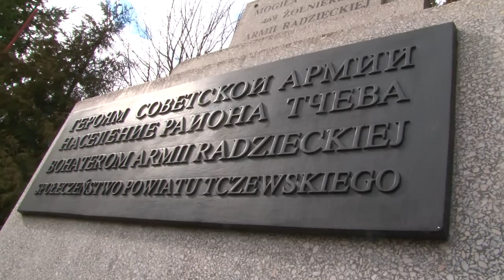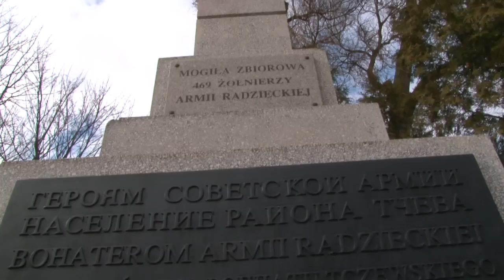"Pan hańbi mundur polski, w jakich służbach pan był?" Zajście przy mogile czerwonoarmistów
Za nami 70. rocznica zakończenia w Tczewie okupacji hitlerowskiej. 12. marca 1945 roku miasto zdobyły wojska sowieckie z 242 i 372 dywizji 2 Armii Uderzeniowej II Frontu Białoruskiego. Aby przypomnieć o tych wydarzeniach, przy pomniku żołnierzy radzieckich spotkali się dzisiaj kombatanci. Nie obyło się bez awantury, bo swoje racje przy pomniku przedstawiały m. in. osoby związane ze stowarzyszeniem "Zawsze Solidarni". Zakończenie okupacji niemieckiej to w dziejach Tczewa, podobnie jak w skali całego kraju, niewygodna karta - wielu podkreśla, że jeden okupant zastąpił drugiego. Niemniej wydarzenia z 1945 roku są wciąż żywe w pamięci starszych mieszkańców miasta. Pamięta się o tym, co działo się w lutym 1945 roku. W dniach 20-21 lutego 1945 roku, trzy tygodnie przed zdobyciem Tczewa przez Armię Czerwoną, lotnictwo 4 Armii Lotniczej zbombardowało kilkukrotnie miasto, powodując znaczne zniszczenia i śmierć blisko 150 osób. Część bomb trafiła w obiekty o znaczeniu militarnym jak okolice Dworca Kolejowego, czy gazownię miejską, natomiast ogromna większość spadła na domy mieszkalne, niszcząc kilkadziesiąt z nich. Z danych wynika, że w walkach o Tczewa poległo około stu czerwonoarmistów. Pytamy członków stowarzyszenie "Zawsze Solidarni", dlaczego nie spodobała im się wizyta kombatantów przy pomniku. Skwer przy ulicy 30 Stycznia od dawna budzi spore emocje wśród mieszkańców Tczewa. Istnieją dokumenty - m. in. tzw. "paszport grobu" z 1948 roku, który na podstawie działań ekshumacyjnych, potwierdza, że jest to miejsce pochówku. Pod płaską płytą pamiątkową spoczywają szczątki najprawdopodobniej 469 żołnierzy radzieckich zwiezionych tu z różnych zakątków okolic Tczewa. Dzięki działaniom m. in. Międzynarodowego Czerwonego Krzyża udało się ustalić nazwiska około 111 osób pochowanych w mogile. Część z nich to nazwiska polsko brzmiące. Kombatanci już od 9. lat spotykają się przy pomniku czerwonoarmistów. Teraz całą sprawę wyjaśnia również policja, która przyglądała się zajściu przy ulicy 30 Stycznia. Wylegitymowano m. osoby, który przy użyciu drabiny ustawionej na samochodzie, zakryły część pomnika gwiazdą. Pomnik mogiła co jakiś czas budzi zainteresowanie mediów - w przeszłości obelisk pomalowano m. in. farbą.